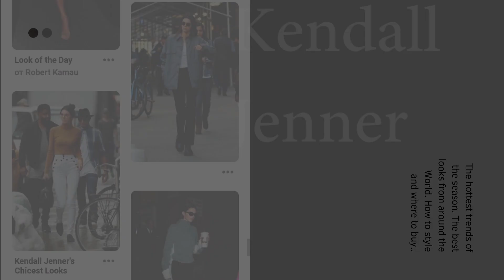KENDALL JENNERS'S HOTTEST LOOKS OF ALL TIME - TRENDSETTERS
Kendal Jenner style